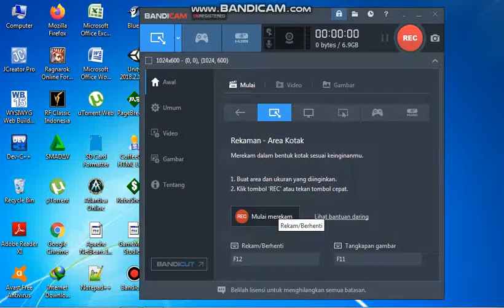Ragnarok Online Forever Love New Update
New Update: Decisive Battle